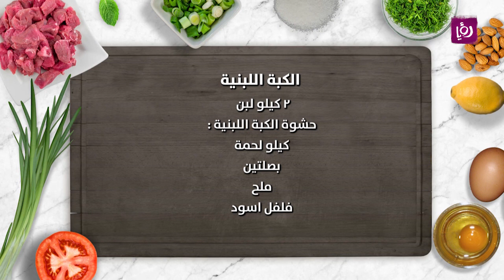كبة لبنية على الطريقة السورية - مطبخ رؤيا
حضري الكبة المشوية على الطريقة السورية مع سكينة البغجاتي

مطبخ رؤيا